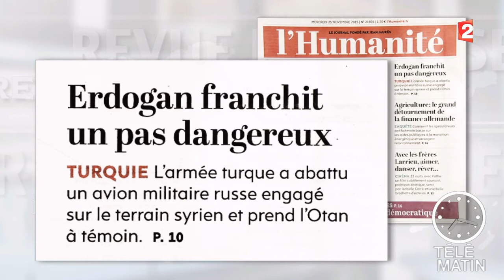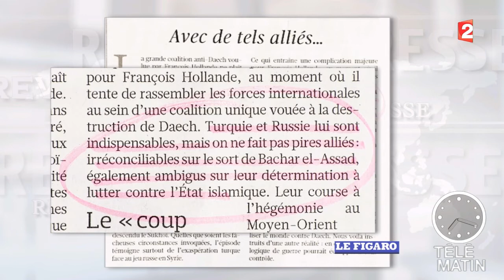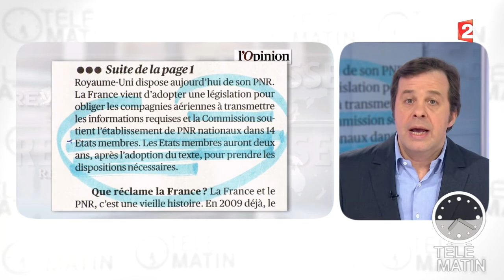Revue de presse